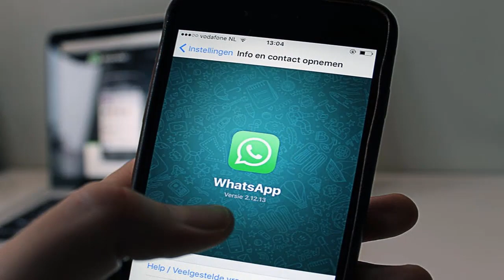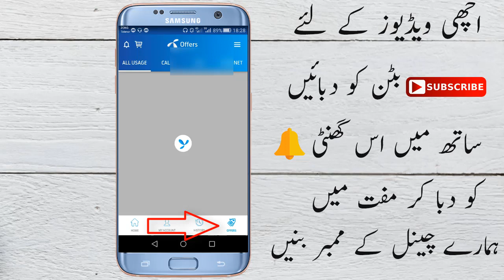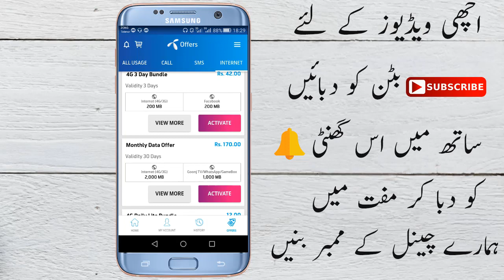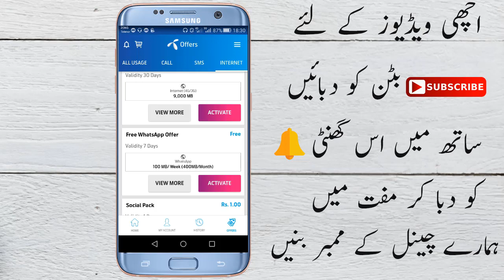Telenor Free WhatsApp 2019 (Hindi Urdu)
Hi Friends in this video i will show you how to use free whatsapp to Telenor Sim.
My Telenor App is a one screen solution to all your Telenor mobile account/number related needs. With both English and Urdu versions now live you can manage your account easily with a few taps.

My Telenor App is here to make your life easy, exciting and hassle free.

Current Features:
- Get your favourite offers on discount in the form of Flash Sales
- Remain updated with your remaining bundle/offer MBs, Min, SMS at all points in time
- Login with one click when using the app via Telenor 3G/4G
- Make your own offer with ‘My djuice Offer’ (djuice users)
- View your call and SMS records for the last 30 days
- Get a graphical view of your call, SMS and MB usage for 30 days
- Pay your postpaid bills and recharge your prepaid account via scratch cards, credit/debit cards, mobile account and over the counter payment
- Check your balance and bill absolutely free!
- Get loan on your number when you run out of balance with a single tap
- Shop till you drop for your favourite handsets and Telenor Mobile Broadband devices
- Activate and deactivate offers and digital services
- Migrate to any package (prepaid users)
- Add, edit or delete your Friends and Family numbers
- Lock your complaints with Telenor Pakistan without the hassle of call waiting and keep a track of their status
- Access internet settings from within the app
- Get your PIN/PUK numbers from the app
- Browse the app for free after downloading